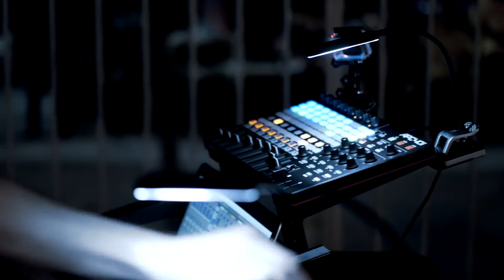forgotten future LIVE at SubZERO Festival 2016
forgotten future performs a set from the W1 and Realignment albums on the electronic music stage of SubZERO Festival in California.

Performed live in SanJose, California, June 2016.